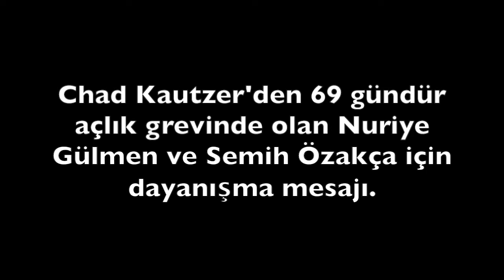Chad Kautzer - Solidarity Message with Academics and Education Workers in Turkey